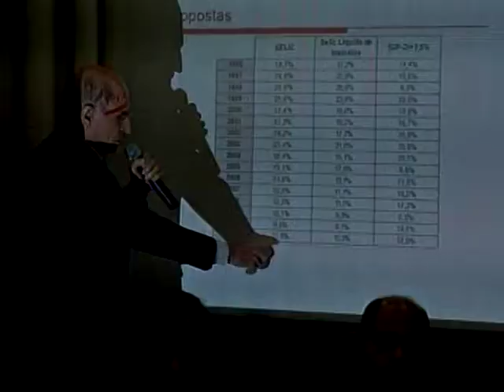Movimento Renegociação Já: 1º enconmtro regional em Valadares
O primeiro encontro regional do movimento Renegociação Já foi em Governador Valadares, no Vale do Rio Doce, em 11/4/12. A Assembleia de Minas estuda propostas para renegociar a dívida dos Estados com a União e, em particular, de Minas Gerais.